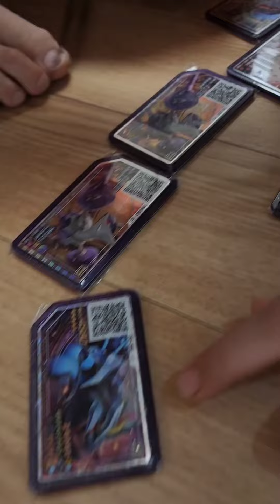포켓몬가오레 5성 쟁탈전, 막내동생의 난, 큰형 나 한개만 줘! 형제 싸움의 시작ㄷㄷㄷ#셋째